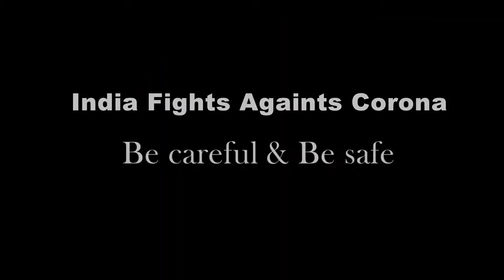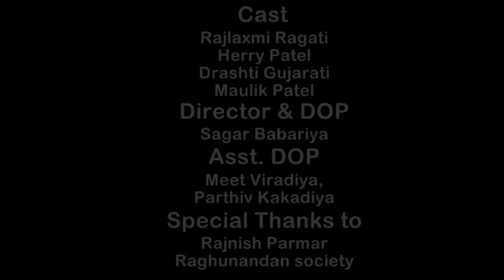chirag vidya sankul kim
STAY SAFE AND MAINTAIN SOCIAL DISTANCE ||
SUPPORT OUR GOVERNMENT||
PLEASE FOLLOW THE RULES & BE CAREFUL
|| SUPPORT INDIAN POLICE & INDIAN ARMY ||
BE CAREFUL
BEWARE FAKE GOVERNMENT EMPLOYEE AND OTHER ALSO.
WITHOUT CONFIRM, DON'T TRUST ANY STRANGER  WHO COME AT YOUR DOOR.